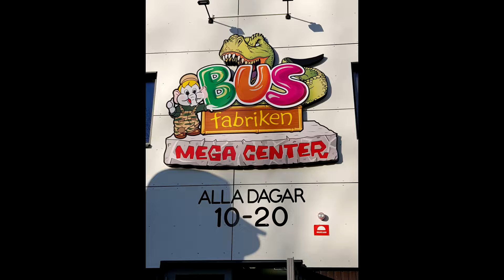Busfabriken Uppsala Del 1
Busfabriken i Uppsala Del 1